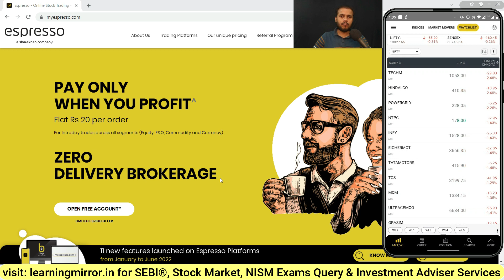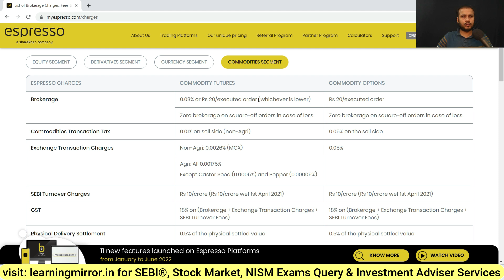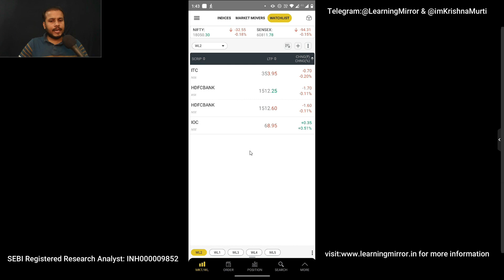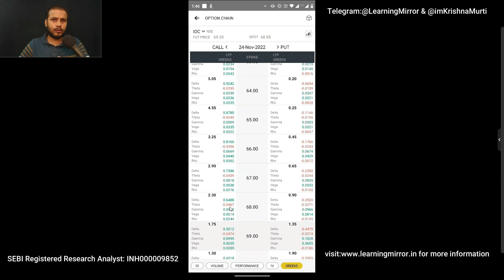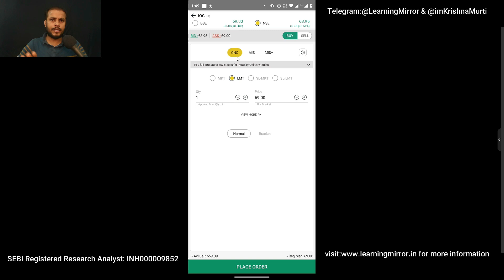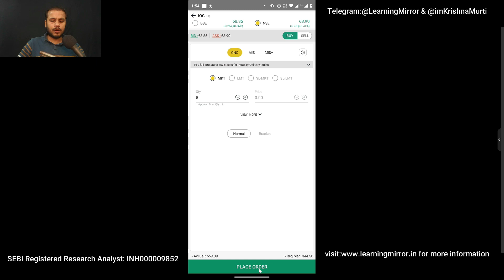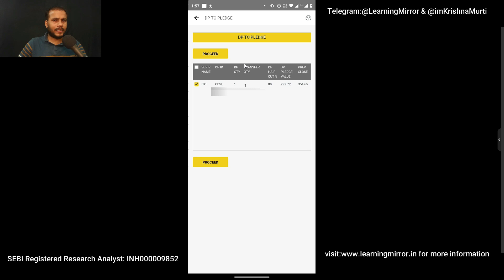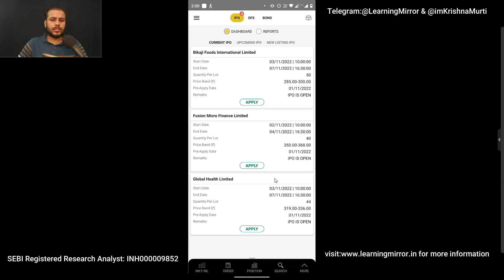Espresso trading for Beginners | How to Buy & Sell Stocks in Espresso Mobile Trading App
how to trade in espresso mobile app
espresso mobile app me trading kaise karte hai
sharekhan discount brokerage app
espresso a sharekhan discount broking app
how to use espresso mobile trading app
espresso mobile trading app kaise use karte hai
how to buy and sell stocks in espresso mobile trading app
espresso mobile trading app me stocks buy and sell kaise karte hai
how to do intraday in espresso mobile trading app
espresso mobile trading app me intraday trading kaise karte hai
espresso charges explain in hindi